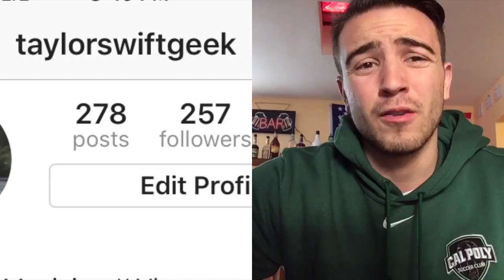Taylor Swift Invited To Wheaton College President's Ball!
Taylor Swift, I know you have millions of fans out there, but, I did this because...

#1: "You miss 100% of the shots you never take."
#2: I'm just trying to make life a little bit more interesting.
#3: This is probably the only time in my life where I can make something like this.

I'm truly humbled by everyone's kind words in the video and was totally not expecting the kinds of responses I got. This is probably the most stupidest, silliest idea I've ever done, but I'm willing to take the risk because you're worth it. I hope you can make it!

President's Ball is February 20th, 2017 at Morgan Manufacturing - Chicago